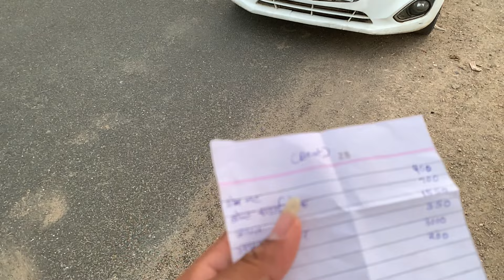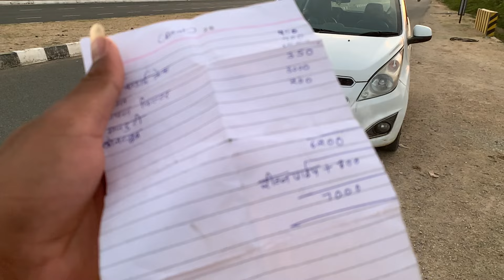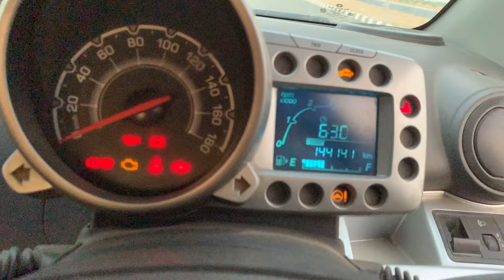Chevrolet Beat Maintenance Cost - अब जब शेर का बचा पाला है तो खर्चा तो होगा ही 😂💰